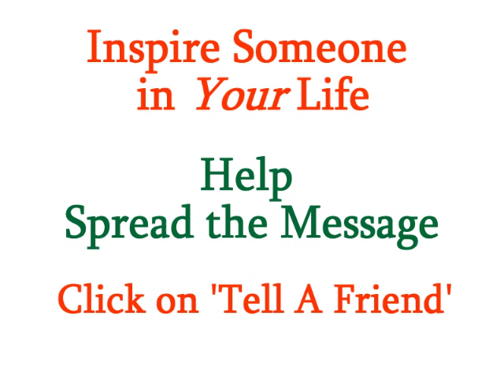Become More Tolerant - Coach Gig's Daily Locker Room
Letting go of your habit of judging others for having a different life style than you will lift a burden off of your shoulders. Dislike of another person can come from what your parents or the society in which you were raised in taught you. You believed them either because you were too young to have a reason to disagree or because you wanted to fit in.

Now you're old enough to re-visit your beliefs to see if and why they still hold true for you. Challenge yourself to find holes in your intolerant beliefs and to be open-minded to hearing the opinions of someone whom you see as different from yourself. You'll probably find the two of you have more in common than you thought.

As you work to become more tolerant and accepting of others and their beliefs, you will become smarter because you'll learn about other ways of life and you'll become happier because you will no longer walk around holding onto anger. Being open-minded to having friends who differ from you in their race, religion, political beliefs, sexual orientation, and other ways can enrich your own life because it allows you the opportunity to see things from another's point of view.

Become more tolerant and you will be living your very best life!